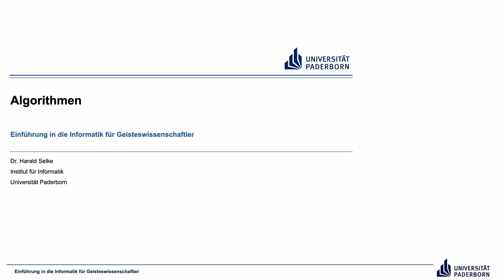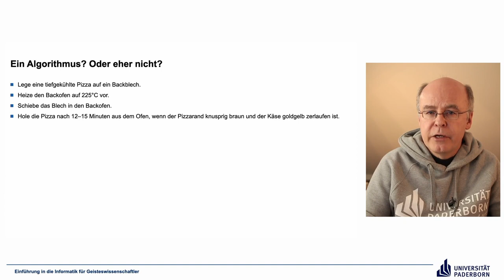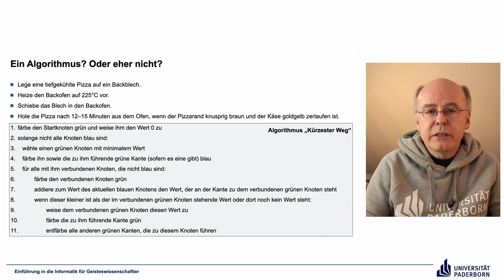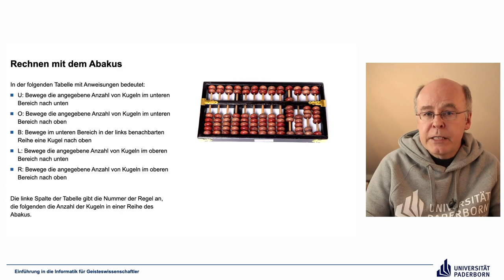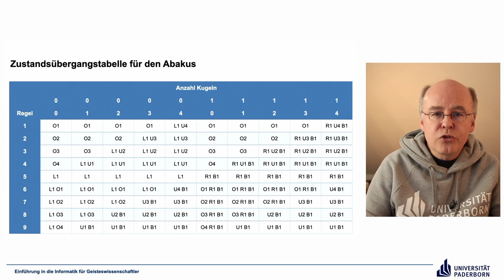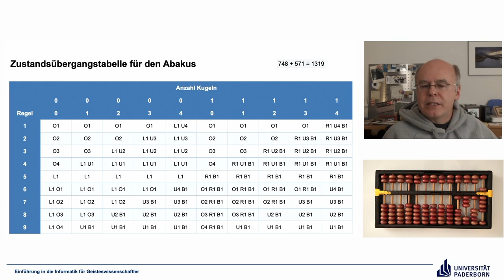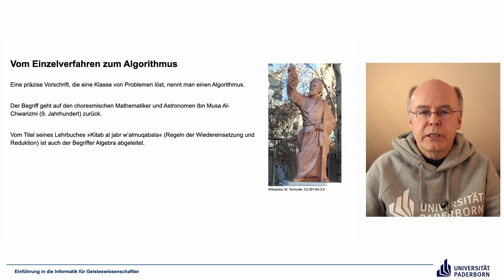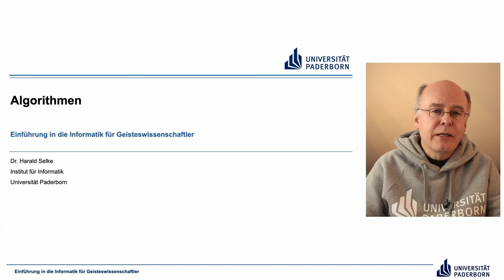EIG: Algorithmen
Abschnitte
00:00 Einleitung
01:12 Ein Algorithmus? Oder eher nicht?
04:02 Rechnen mit dem Abakus
05:25 Zustandsübergangstabelle für den Abakus
09:11 Vom Einzelverfahren zum Algorithmus
10:47 Definition Algorithmus
13:45 Abschluss